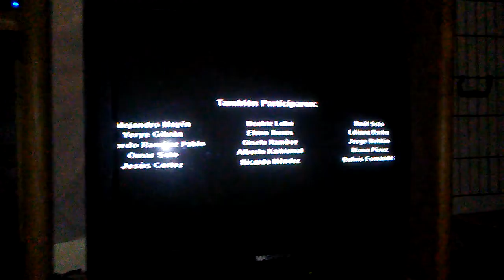Deedle dee productions judge mental films t a e 20th television